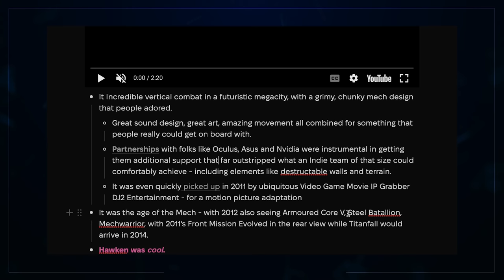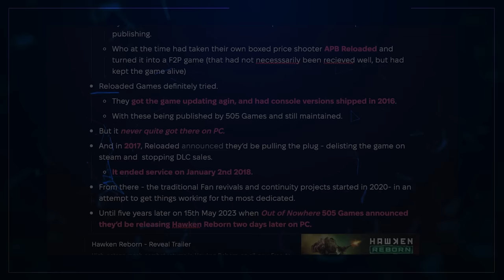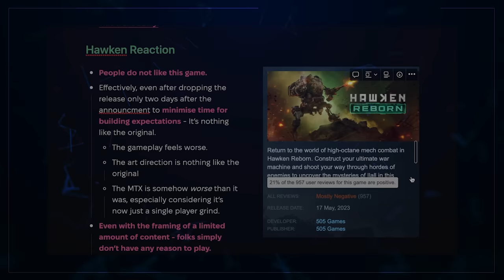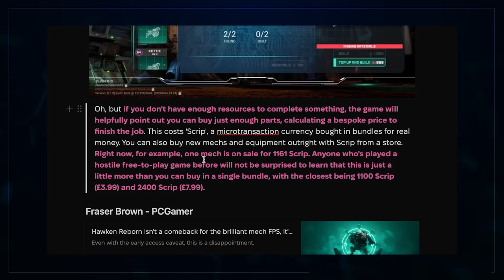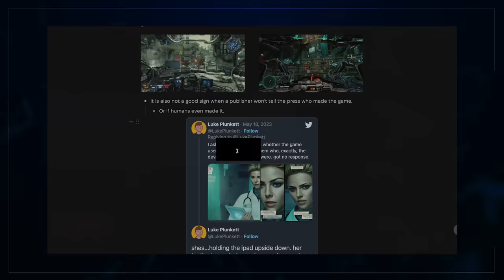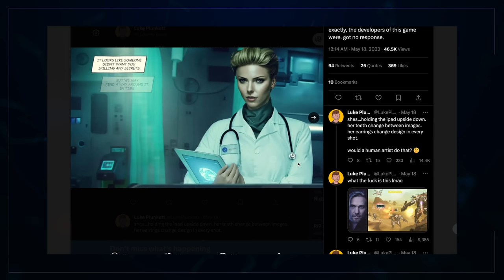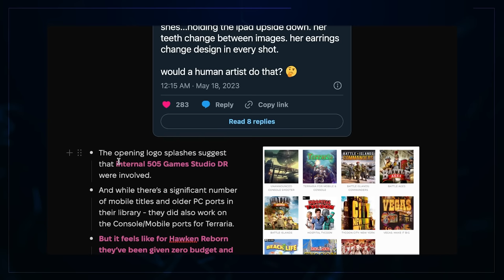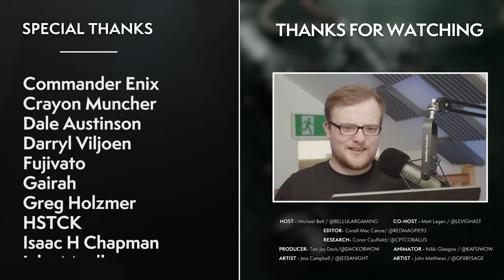I Can’t Believe They’ve Done This To Hawken…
And the game revival of the year award goes to...

00:00 Intro
00:45 The History - The Squandering Of New IP
04:57 The Story - Reborn: Zero Fanfare, Zero Quality?!